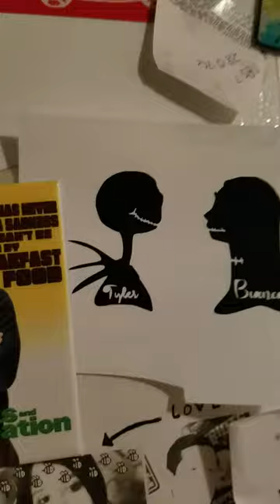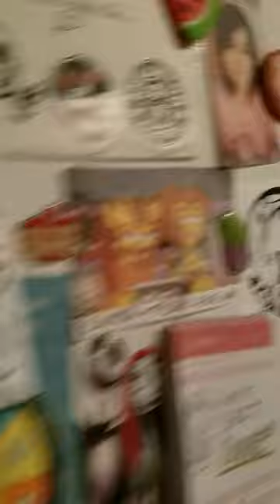Hello Jack!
what can I say? I love Jack skellington  so much.